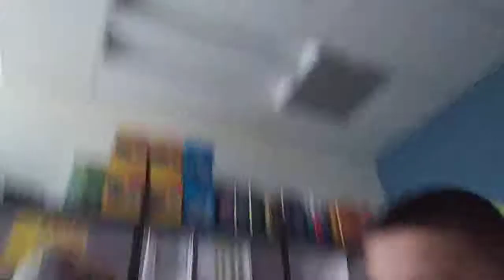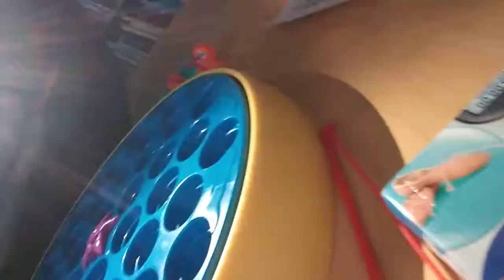Buck And John Play Games: Let's Go Fishing XL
In the first episode if Buck And John Play Games, Buck, John, and guest Jeff play Let's Go Fishing XL.